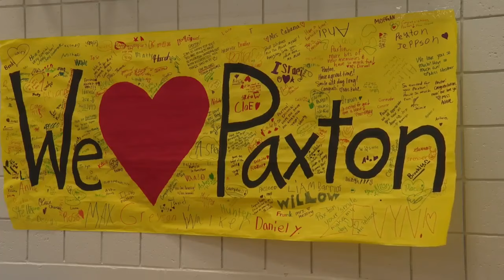Dream Factory sending its first dreamer to Disney World!